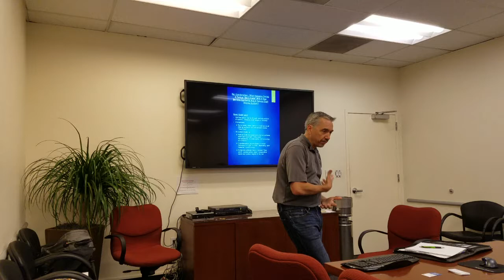boiler condensing and water flow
Clip #8 When does a boiler condense and what delta-T should I use?